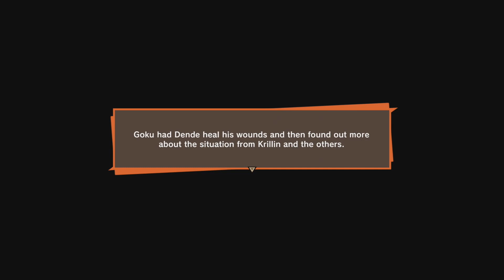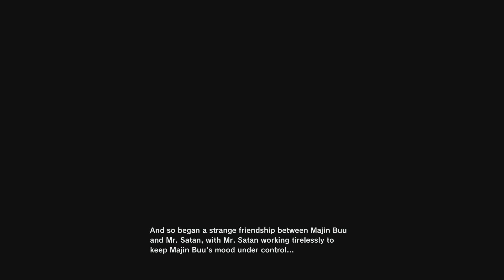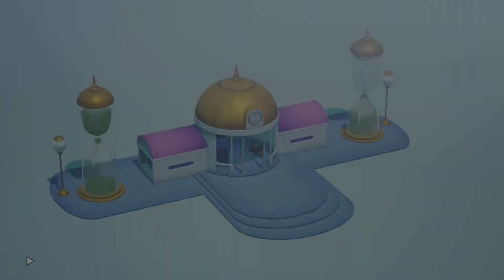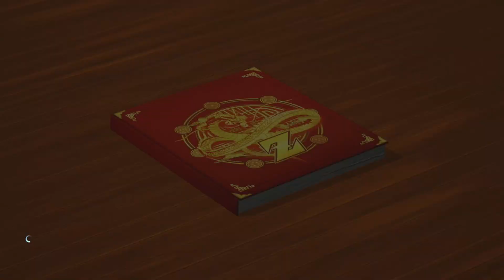Topher Plays | Dragon Ball Z Kakarot | Buu Saga - Part 3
Hey guys! Hope you enjoy the next episode! Ta-Ta for Now!

These videos are things that I like to do for fun and just have a good time with no intended purpose! Any insults or harassment will result in being blocked from commentating on my channel forever! You have been warned!